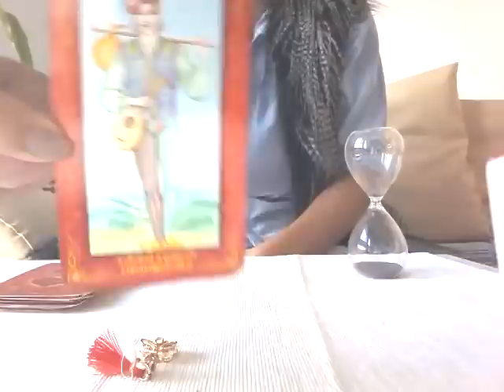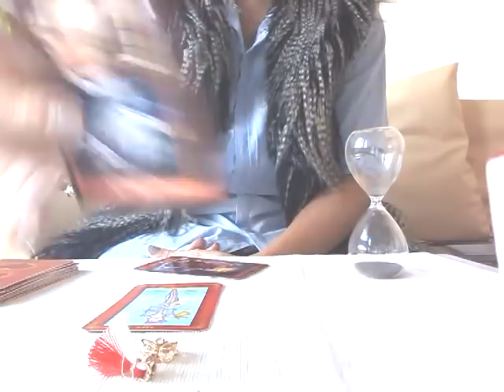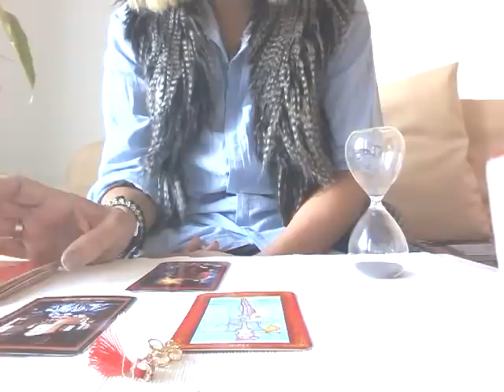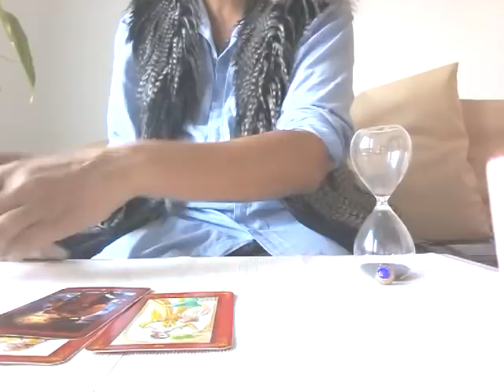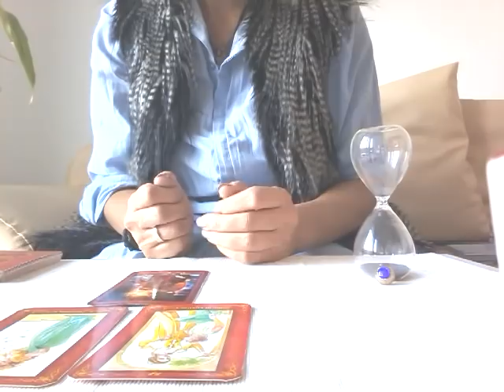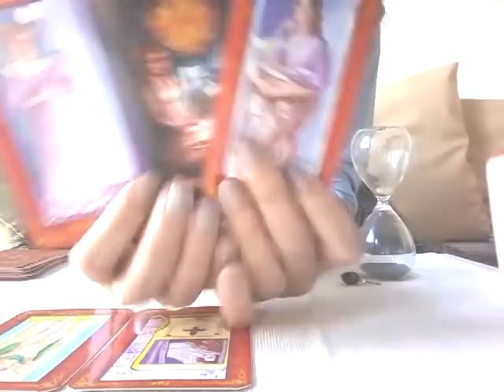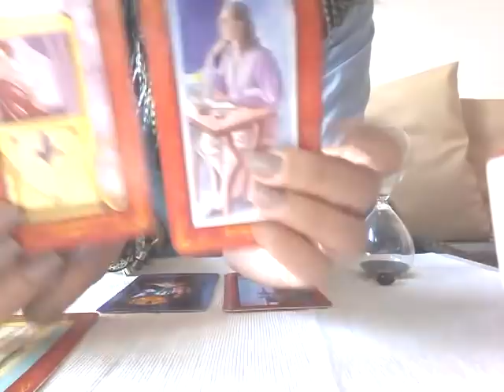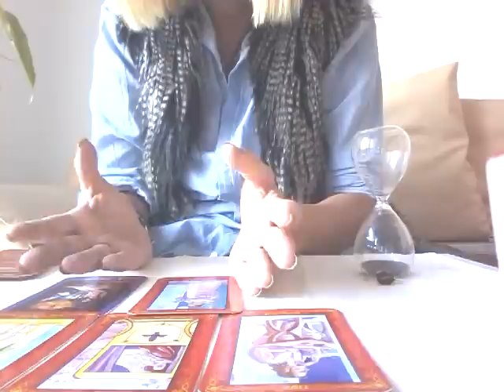Ma iubeste? Da sau nu? Ce simte in acest moment? Alegeti intuitiv 3 variante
Min 6:30 varianta 2
Min 11:15 varianta 3